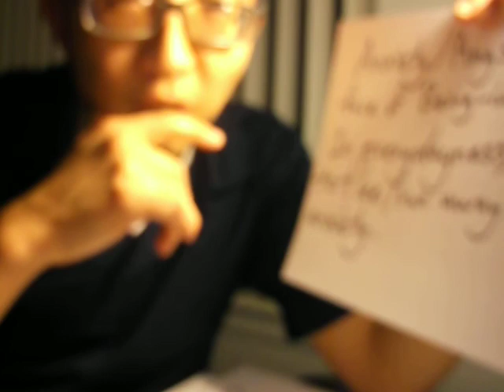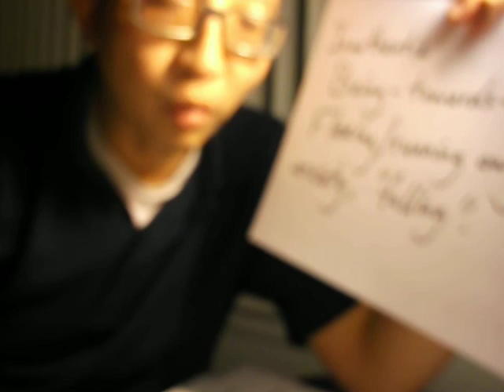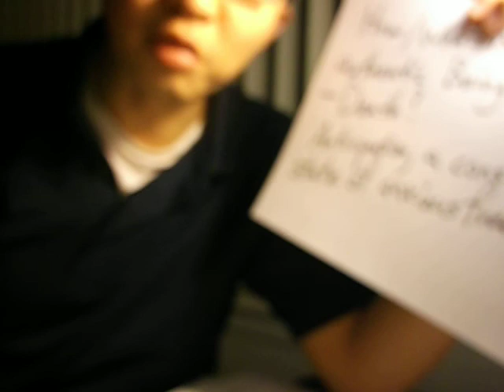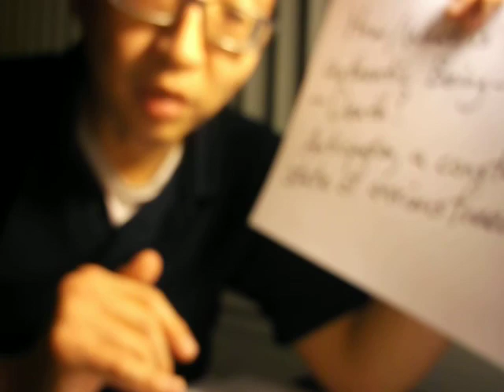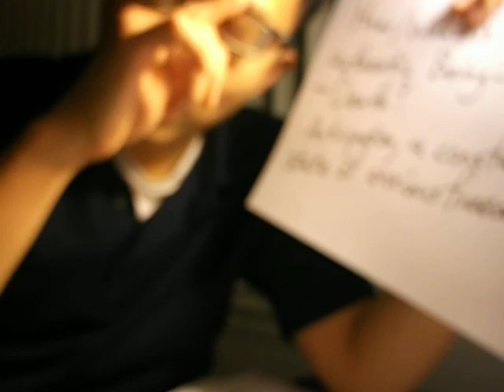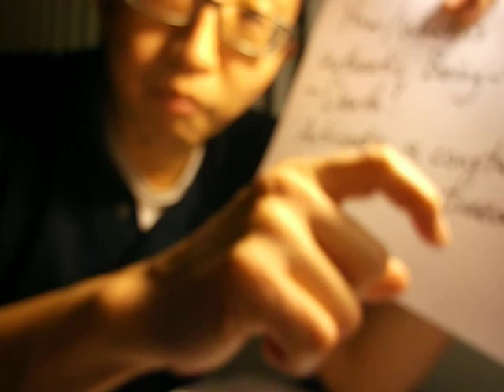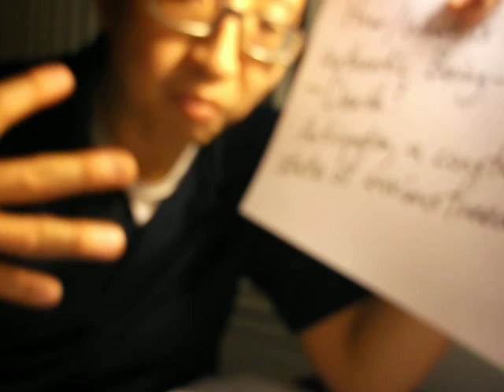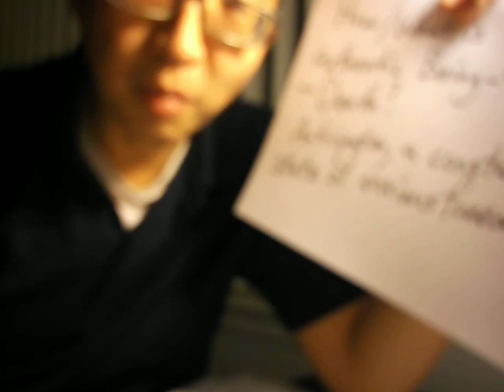Heidegger on Death, Pt. 2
This is a video in which I discuss Heidegger's view on death.